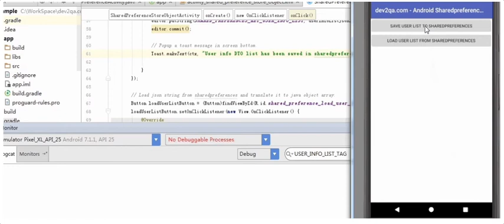android shared preferences save load java objects example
This is the example demo video for the article You can read the article for detailed source code.